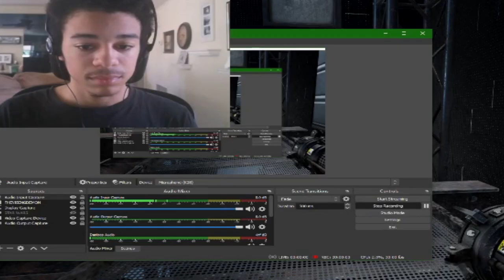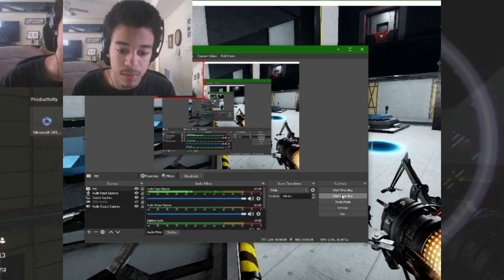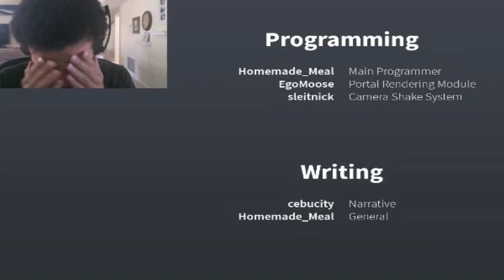~Tunneler (Finale) AXLE WHAT DID YOU DO?!~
This might be the longest video on my channel so far. Next were gonna see some rip-off games.